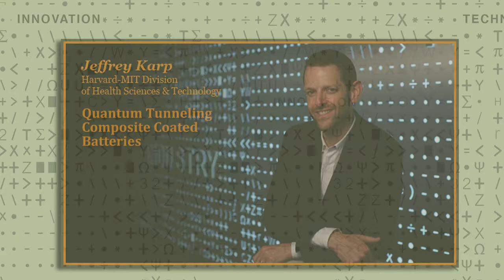Quantum Tunneling Composite Coated Batteries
Harvard-MIT Division of Health Sciences & Technology Jeff Karp and colleagues designed a special coating to make small batteries safer.